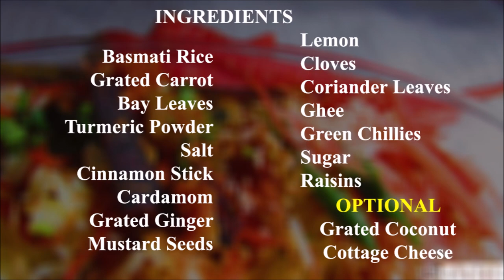Carrot Rice Recipe | গাজর রাইস | How to make Carrot Rice | Gajar Annabhog |Step Eats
Carrot rice – Simple, healthy, delicious & quick carrot rice recipe for the busy days.It is a healthy recipe that you can prepare for your loved ones on lazy weekends. Learn carrot rice recipe with step by step on Step Eats.